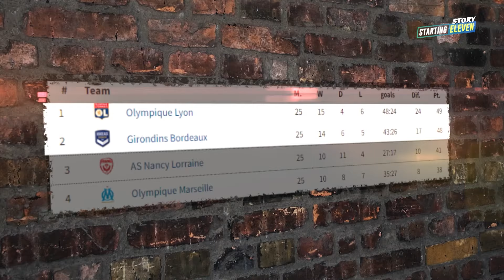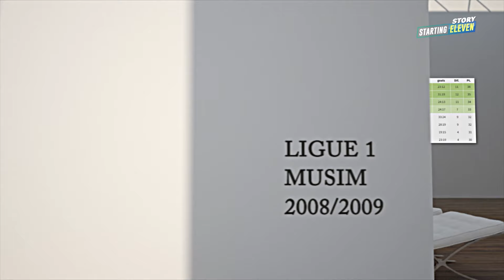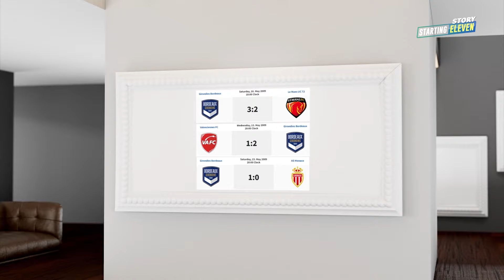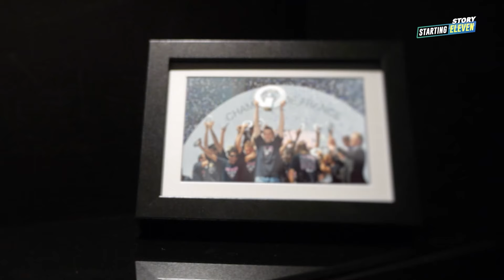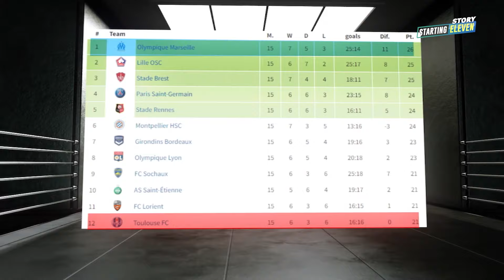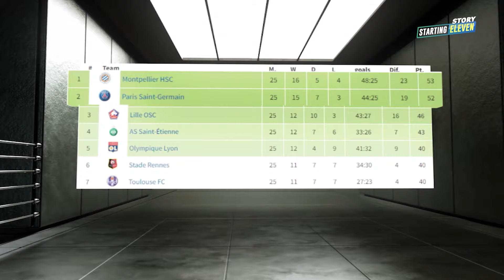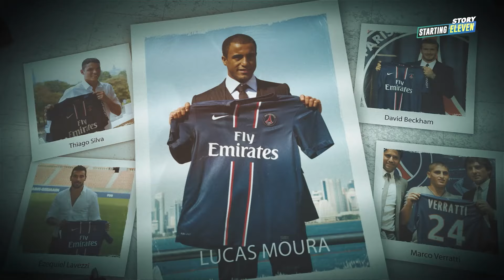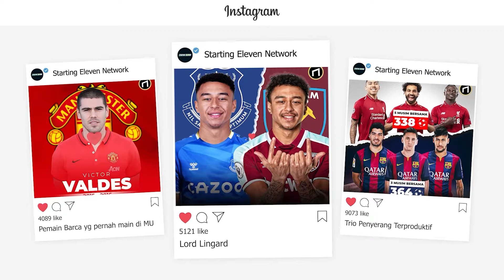6 Musim, 6 Pemenang! Dongeng Persaingan Paling Dramatis di Liga Prancis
6 Musim, 6 Pemenang! Dongeng Persaingan Paling Dramatis di Liga Prancis

Liga Prancis yang terkenal "Liga Petani" ternyata pernah memunculkan persaingan ketat. Ada 6 pemenang dalam 6 musim. Bagaimana kisahnya?